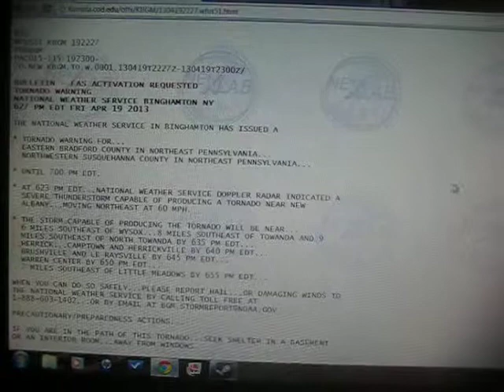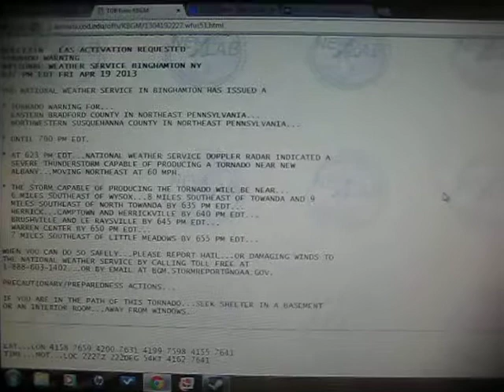Tornado warning in Pennsylvania - April 19, 2013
There was a tornado warning for parts of 2 counties in northeastern Pennsylvania.